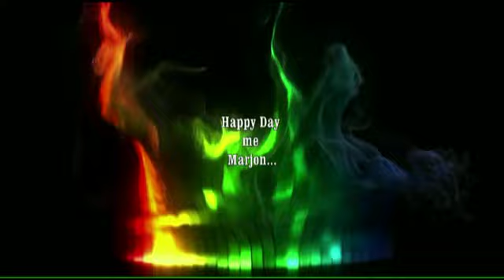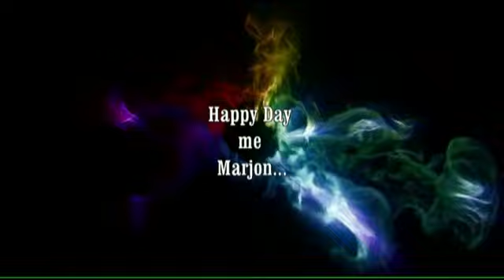Happy Day & Friends (17 Tetor 2017) / Lek Plepi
Happy Day në Radio Motiv